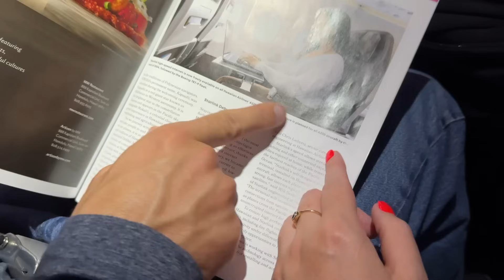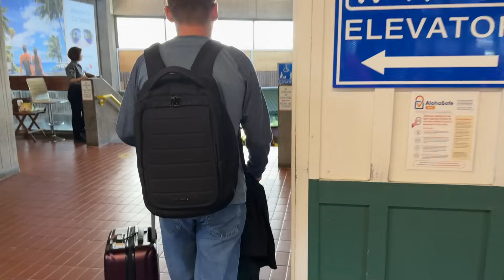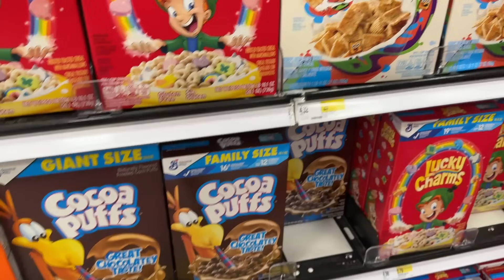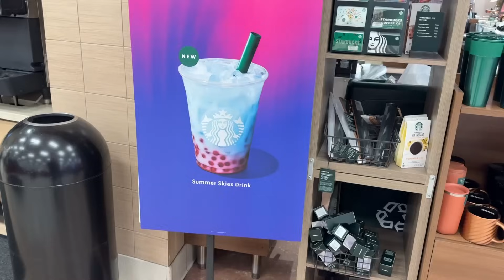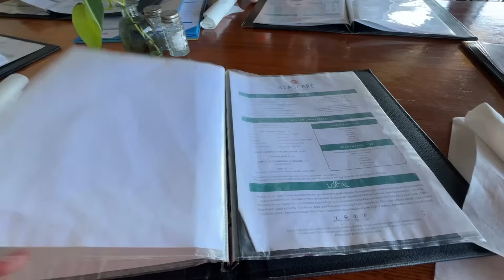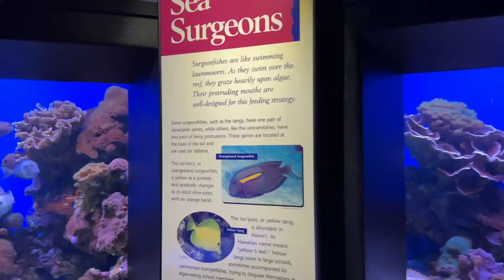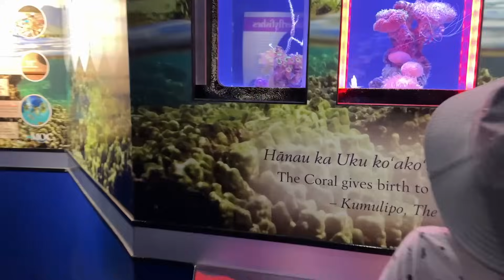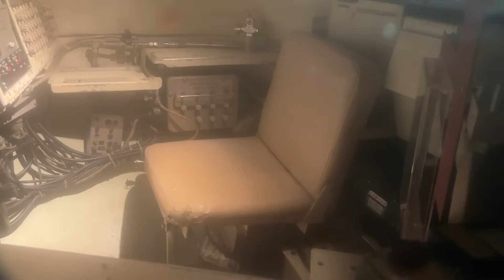Улетаем в отпуск на Гавайи / Подводный мир / Шоппинг на Гавайях / Влог США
Улетаем в отпуск / Подводный мир / Шоппинг на Гавайях / Влог США